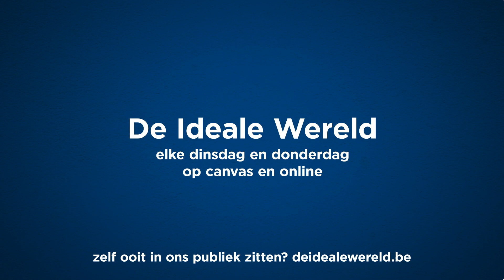Kwaliteit Vlaams onderwijs gaat achteruit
De kwaliteit van het Vlaams onderwijs gaat sterk achteruit. Moet u zich daar zorgen over maken? Jan Jaap legt het uit.